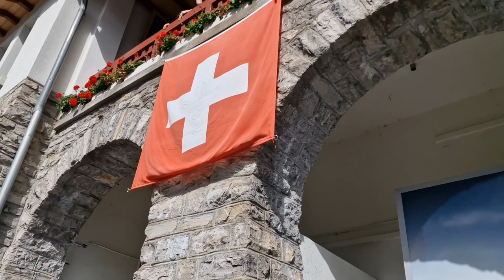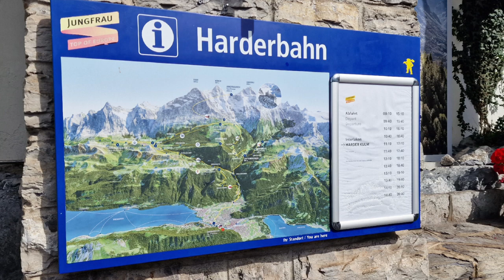🇨🇭HARDER KULM, TOP OF INTERLAKEN, SWITZERLAND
Harderkulm

The Harderkulm (also referred to as HARDER Kulm, since the top station of the funicular is called that way) is a funicular station at 1,322 meters (4,337ft) in the Berner Oberland region of Switzerland,  overlooking the towns of INTERLAKEN and Unterseen. It is located at the Western end of the Harder, which in itself is the most western, forested ridge of the about 30 kilometers (19 mi) long, prominent mountain range dominating the north shore of the Lake of Brienz.